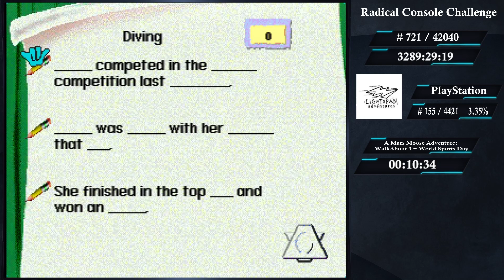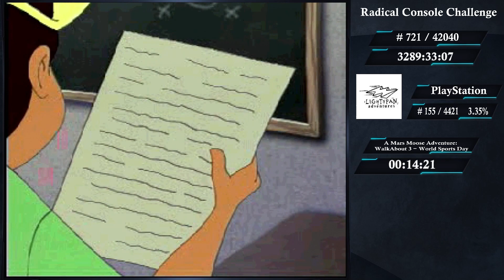Full Playthrough [721] Playstation [155] A Mars Moose Adventure: WalkAbout 3 World Sports Day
I'll be playing every licensed console game from every console I can get my hands on, including handhelds.  All regions and compilations will be included as well.  You can watch me live at:

Google Sheet with information of what games have been played and what games are coming in the future can be found here: